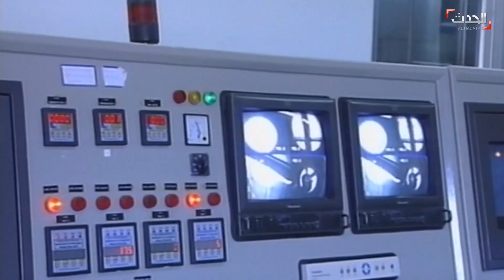تصاعد التوتر بين إيران والدول الموقعة على الاتفاق النووي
رفض الرئيس الأميركي دونالد ترمب عرض التفاوض الذي قدمه وزير الخارجية الإيراني محمد جواد ظريف مقابل رفع العقوبات عن إيران.. يأتي هذا فيما لوح نائب رئيس منظمة الطاقة الذرية علي أصغر زاريان بقدرة بلاده على تخصيب اليورانيوم بلا قيود في حال قررت السلطات ذلك.. وأشار المسؤول الإيراني الى أن مخزون طهران من اليورانيوم المخصب تجاوز 1200 كيلوغرام منذ اتخاذها آخر خطوة لتقليص التزاماتها.